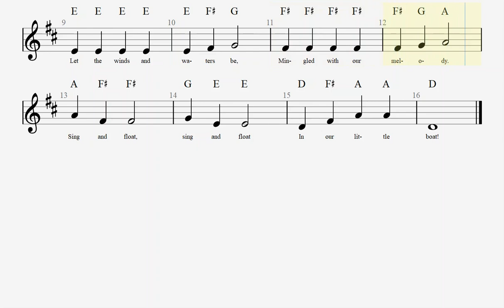Violin 1B LNS Lightly Row 2 Faster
Lightly Row for violin level 1B. Faster version.